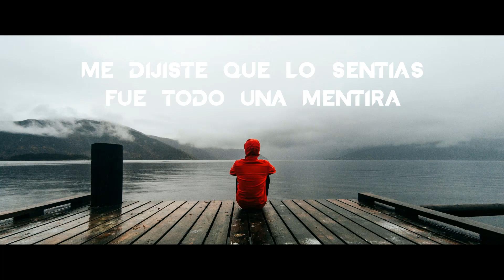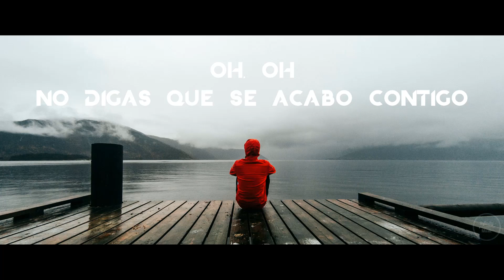ASTO - Fight For This (Sub Español)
♫ ASTO - Fight For This ♫